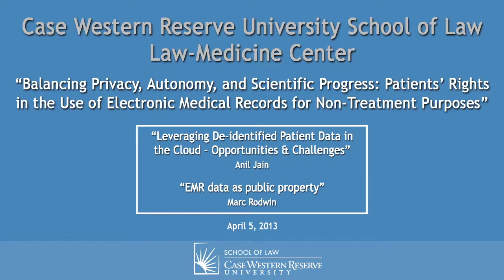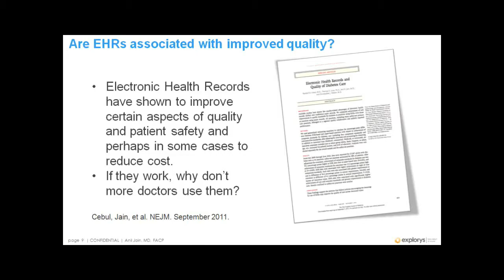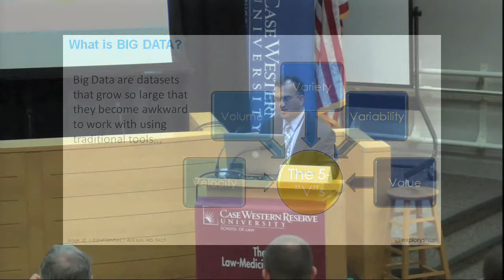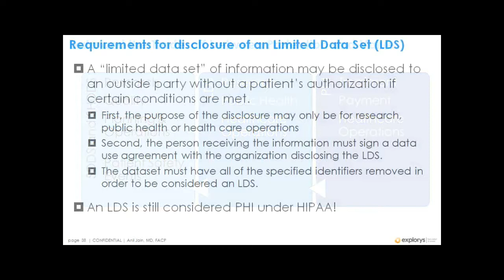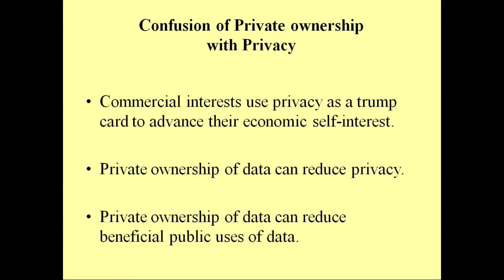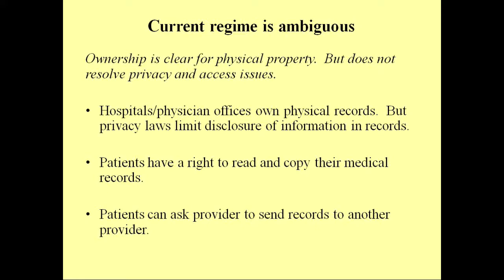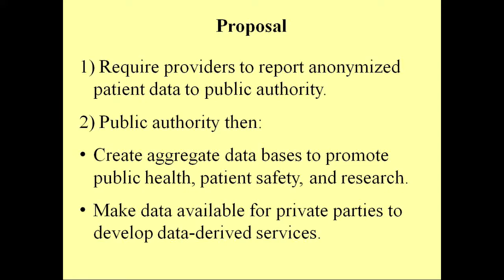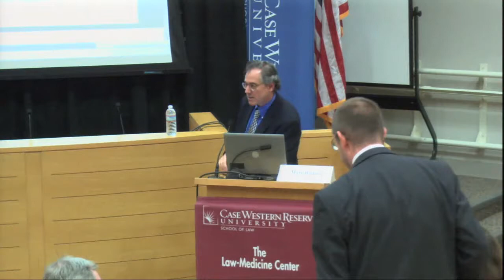Balancing Privacy, Autonomy, and Scientific Progress - Part 2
Balancing Privacy, Autonomy, and Scientific Progress: Patients' Rights in the Use of Electronic Medical Records for Non-Treatment Purposes
Law-Medicine Center

Sumamry:
This program will focus on the impact of the transition from paper medical files to electronic health records outside of the clinical setting. Computerization will enable researchers, public health officials, and others to obtain unprecedented amounts of data that can be used to achieve significant medical and social advances. However, a tension exists between maximizing the benefits of secondary (non-clinical) use of electronic health information (EHI) and deferring to patient preferences regarding what is done with their EHI. Secondary data use thus raises complicated questions about patient autonomy, privacy protections, and the degree to which the potential to promote the common good should supersede concerns about risks to individuals. This program will bring together a distinguished group of experts to explore these fascinating issues.

Speakers:
Barbara Evans, University of Houston
Malia Fullerton, University of Washington
Anil Jain, Explorys, Inc.
Sharona Hoffman, Case Western Reserve University
Dr. David Kaelber, MetroHealth
Andy Podgurski, Case Western Reserve University
Suzanne Rivera, Case Western Reserve University
Marc Rodwin, Suffolk
Mark Rothstein, Louisville
Nancy Staudt, USC
Nic Terry, Indiana